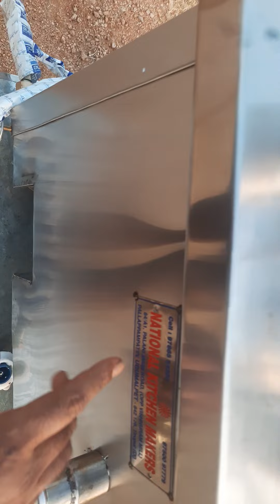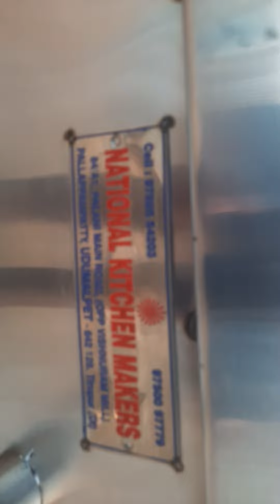Tea boiler LPG GAS Nanotechnology system 9750097779, 9788554203 udumalpet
National Kitchen makers  udumalpet Palappampatti  Tirupur DT 642126

    using nanotechnology system to produce high temperature for heat energy and fuel consumption per day only 50Rs for expensive of money good taste good life Thank you sir